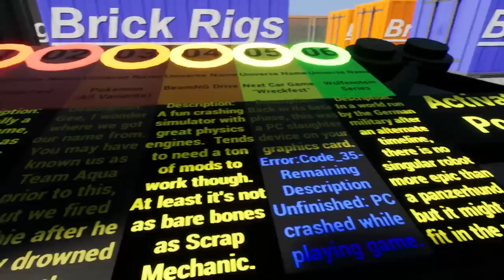PORTAL OPENS UP HAUNTED LEGO CITY! - Brick Rigs Roleplay Gameplay - Haunted Lego Movie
Lego Bob must help save Lego city from the cursed haunted portal in Lego City. They will roleplay ghost detectives!